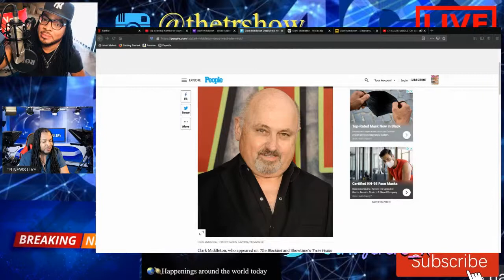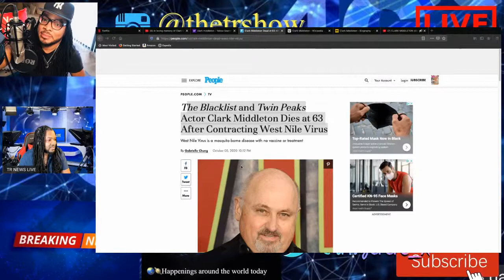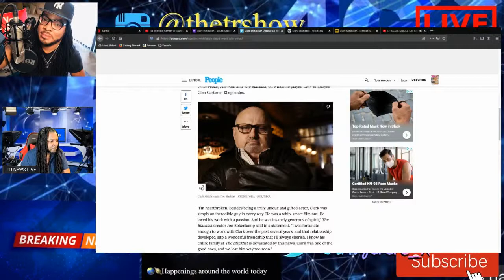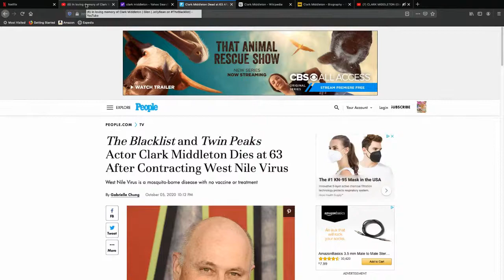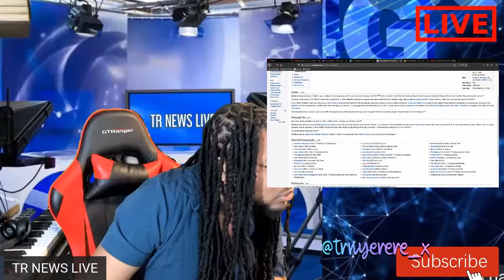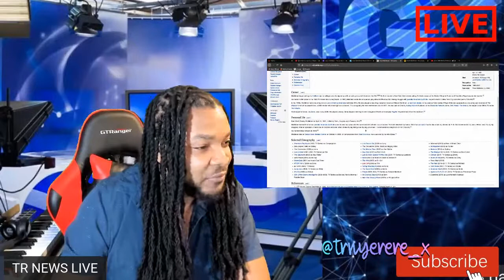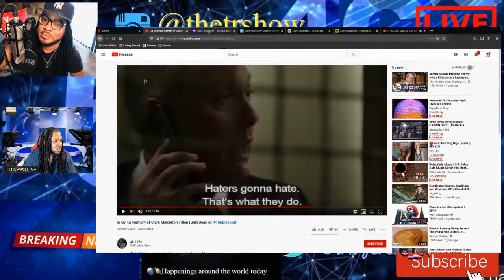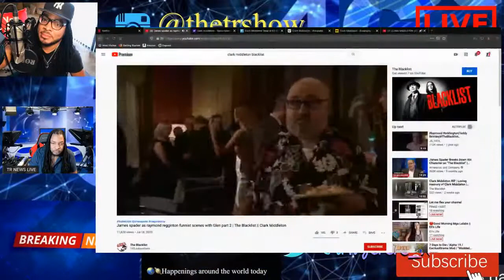CLARK MIDDLETON (Glen) I'M SO SAD WITH THIS LOST, MY FAV SCENES IN THE BLACKLIST WAS GLEN'S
trnewslive theblacklist trlive The Blacklist and Twin Peaks Actor Clark Middleton Dies at 63 After Contracting West Nile Virus.
Nyerere From the TR SHOW AND BROADCASTER AT TR NEWS AND REVIEWS, HELD GLEN RESPONSIBLE FOR ACTING HIS FAV SCENES IN THE BLACK LIST ... MAY HIS SOUL REST ..
Born  April 13, 1957 in Bristol, Tennessee, USA
Died  October 4, 2020 in Los Angeles, California, USA  (West Nile Virus)
Birth Name Clark Tinsley Middleton
Height  5' 3½" (1.61 m)
Mini Bio (2)

Clark Middleton has worked as an actor with film directors including Ang Lee, Henry Bean, Quentin Tarantino, Robert Rodriguez, Richard Linklater and Frank Miller, among others. On television, he has been seen in Fringe, Jonny Zero, in a recurring role on Law and Order, and in CSI: Las Vegas. He also writes and directs original work for both screen and stage.

A working actor in New York City since 1983, Clark made his theatrical debut in three plays with the late Geraldine Page. He went on to work with Uta Hagen and Herbert Berghof and has acted at the Public Theater, with the Circle Repertory Company, Shakespeare in the Park, the Signature and has worked in such regional theaters as the Denver Center and the Mark Taper Forum in Los Angeles. Clark has created parts for playwrights including Sam Shepard, John Guare, Edwardo Machado, John Belluso, and William Leavengood. He also wrote the one-person, critically acclaimed play Miracle Mile and performed it in NYC and throughout the US.

Clark Middleton is a Lifetime Member of the Actors Studio.

- IMDb Mini Biography By: LeRoy Anderson